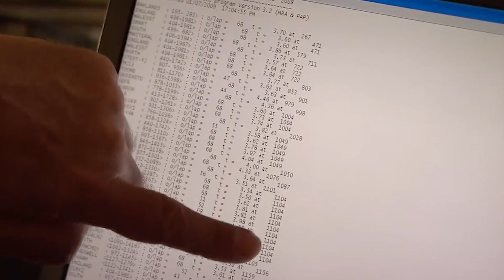A Total Tree Tease | Time Team Classic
Why won't the dendrochronologist date the site?!
Find out in the full episode below:

"Bridge Over The River Tees"
(Piercebridge)
Series 17, Episode 3

Time Team is a British TV series following specialists who dig deep to uncover as much as they can about Britain's archaeology and history.